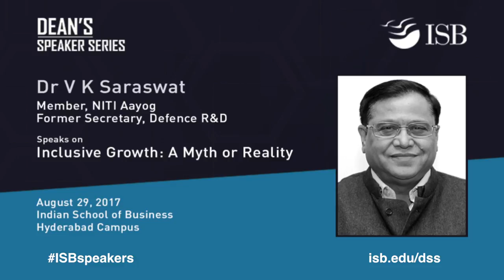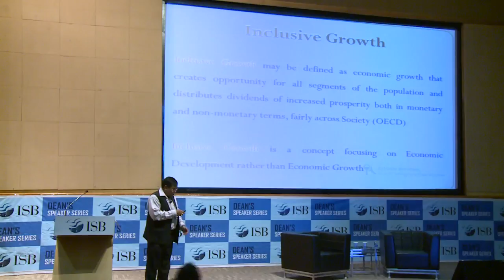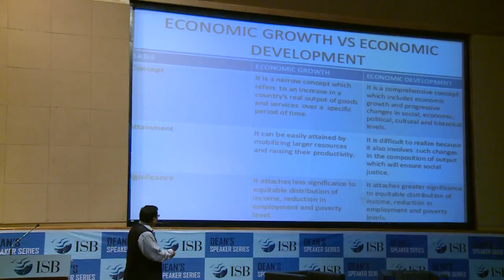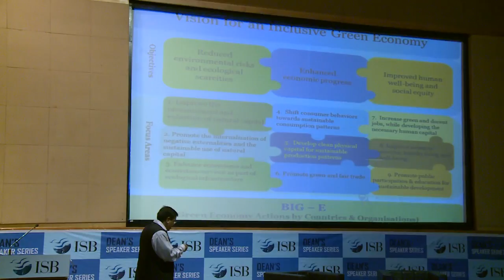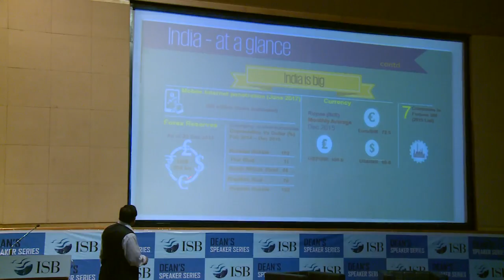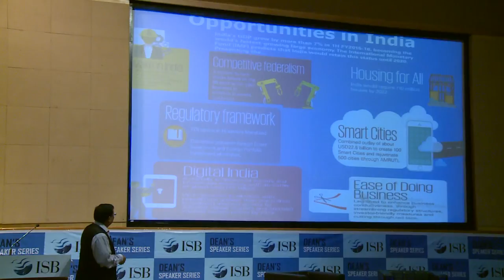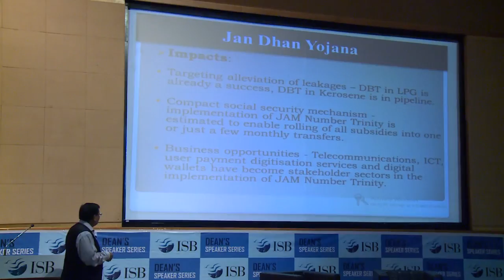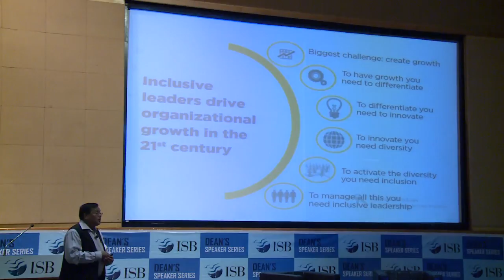Dean's Speaker Series with Dr V K Saraswat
Topic: Inclusive Growth: A Myth or Reality